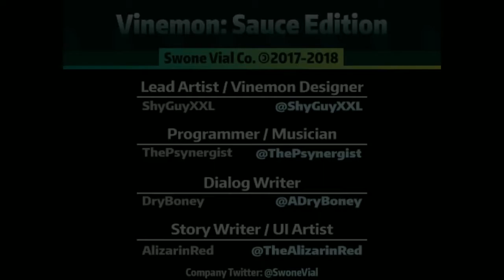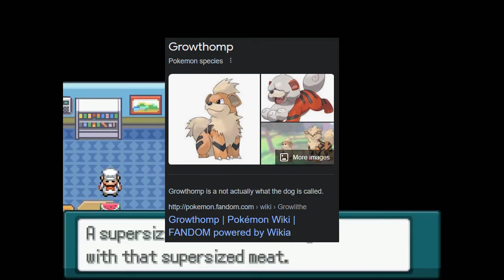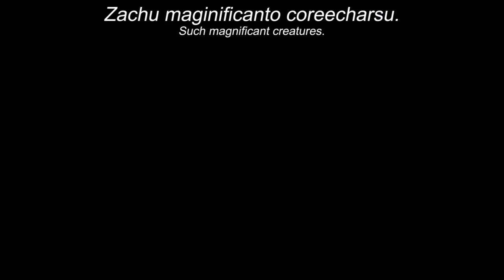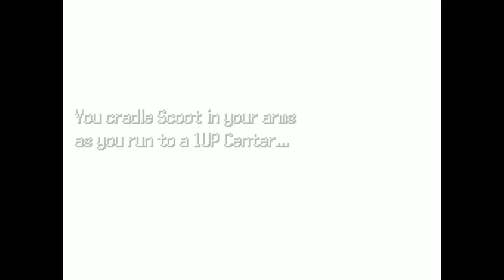[Vinesauce Fan Edit] Vinny - Vinemon: The Early Access Cut (Part 1 of 2)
Daksu